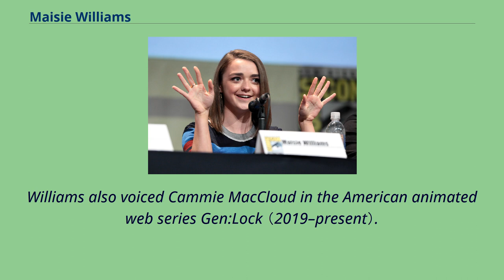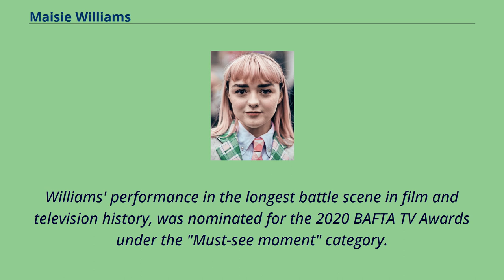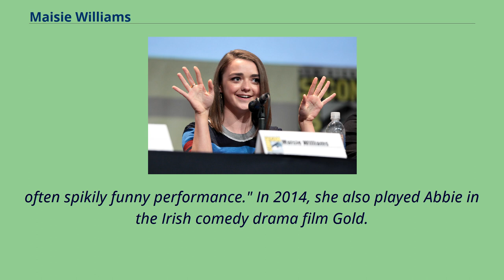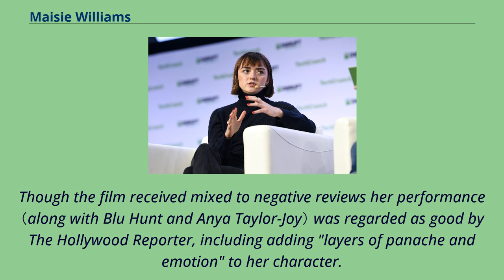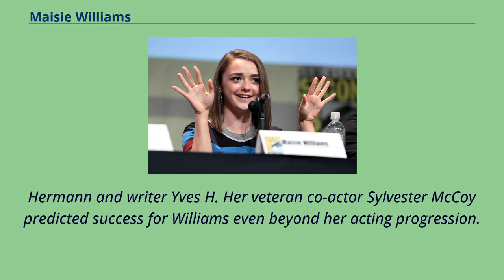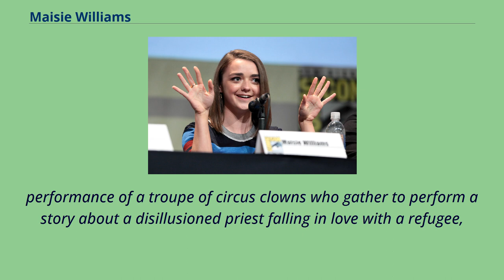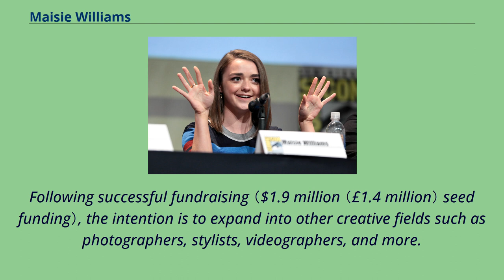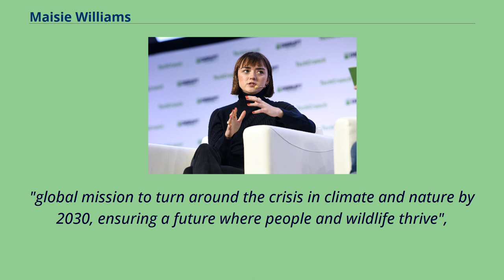Maisie Williams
21st-century_English_actresses
21st-century_English_businesspeople
Margaret Constance "Maisie" Williams （born 15 April 1997） is an English actress who made her acting debut in 2011 as Arya Stark, a lead character in the HBO epic medieval fantasy drama series Game of Thrones （2011–2019）.
Williams garnered critical praise and accolades for her work on the show, receiving two nominations for the Primetime Emmy Award for Outstanding Supporting Actress in a Drama Series and global recognition.
Williams' other television appearances include guest starring on the BBC science fiction series Doctor Who （2015）, the British docudrama television film Cyberbully （2015）,
the British science-fiction teen thriller film iBoy （2017） and the comedy action drama series Two Weeks to Live （2020）.
Williams also voiced Cammie MacCloud in the American animated web series Gen:Lock （2019–present）.
In 2014, she starred in her first feature film, the coming-of-age mystery drama The Falling, for which she received critical acclaim and awards recognition.
She had co-starring roles in films such as the romantic period-drama film Mary Shelley （2017）, the animated prehistorical sports comedy film Early Man （2018）, and the romantic comedy-drama film Then Came You （2018）.
In 2020 she starred in the superhero horror film The New Mutants and the psychological thriller The Owners.
In 2018, she made her stage debut in Lauren Gunderson's play I and You at the Hampstead Theatre in London, to positive critical reviews.
Williams is also an internet entrepreneur.
In 2019, she jointly developed and co-launched the social media platform Daisie, a multi-media networking app designed to be an alternative means to help artists and cre...